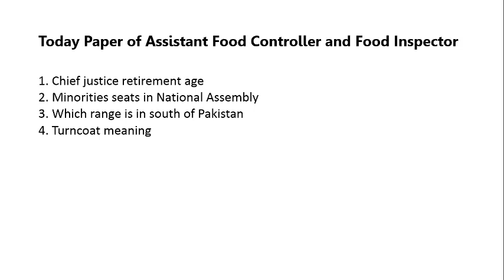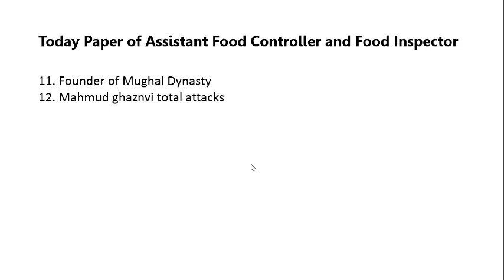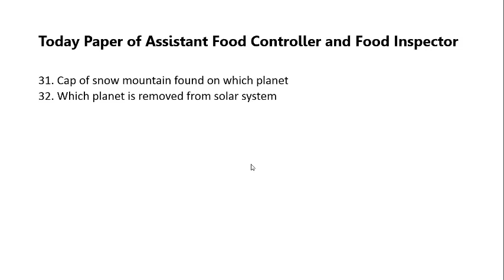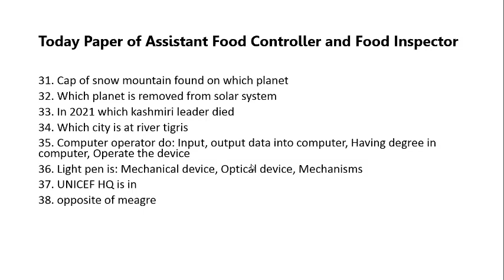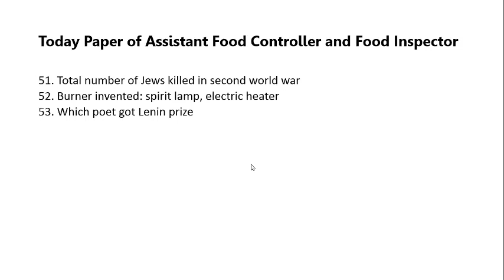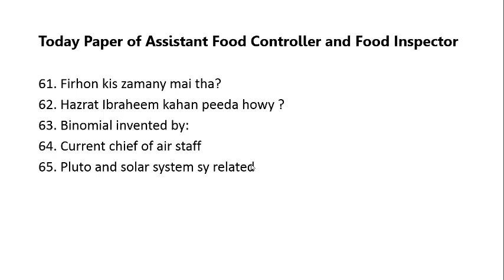Today Paper: Assistant Food Controller and Food Grain Inspector by PPSC 30/04/2023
This video brought for you the Today Paper: Assistant Food Controller and Food Grain Inspector by PPSC 30/04/2023.

To watch the complete preparation series of Food Department, please click on the playlist link given below:

To watch the PPSC Lecturer Computer Science Test Syllabus, Past Papers and Preparation, please click on the link given below: